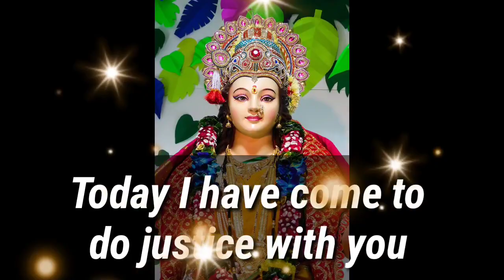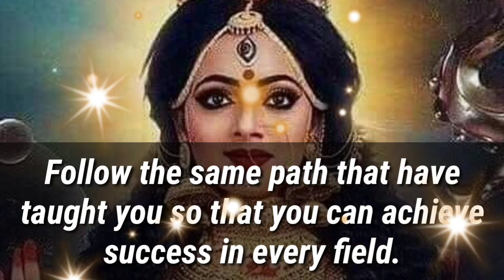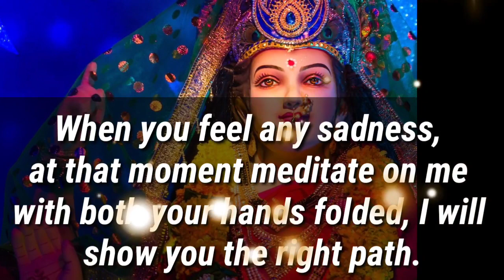🕉️11:11🕉️❤️ STOP SCROLLING WE ARE DOING A NEW THING IN YOUR..❤️🕉️ | DON'T IGNORE | GOD POSITIVITY 🕉️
🕉️11:11🕉️❤️ STOP SCROLLING WE ARE DOING A NEW THING IN YOUR LIFE RIGHT NOW❤️🕉️ | DON'T IGNORE | GOD POSITIVITY 🕉️